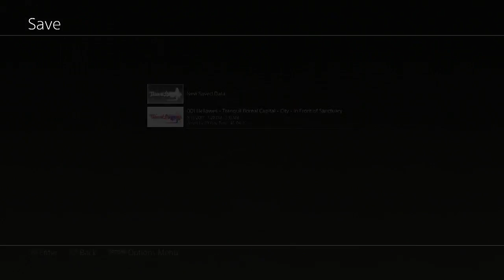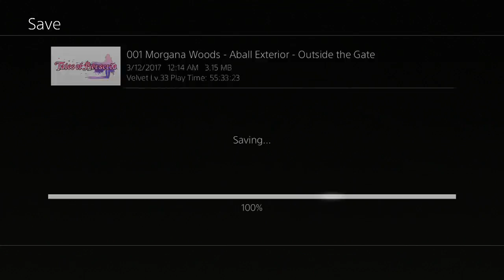Tales of Berseria pt12 Therion Medissa (BOSS), Velvet returns home & Therion Orthrus (BOSS)